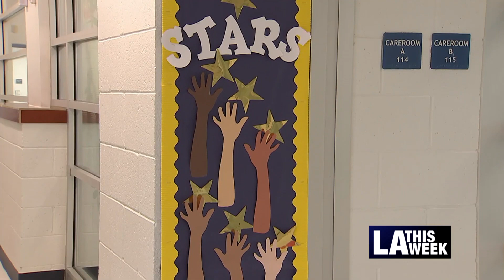Angeleno Corps Program Accepting New Applicants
Angelenos attending a school or vocational program full-time that are between the ages of 18-30 years old can now apply to Angeleno Corps. This program offers work experience in 6 different areas.